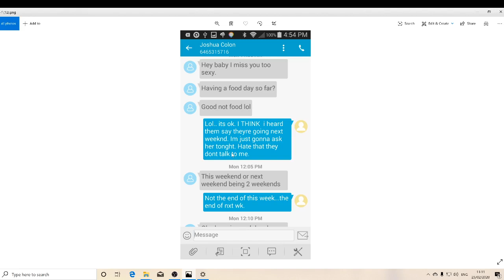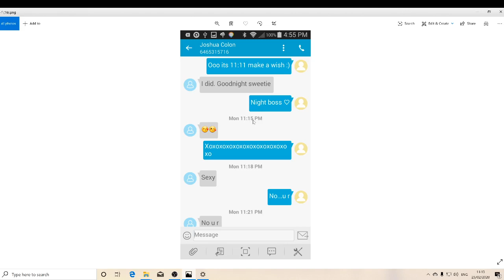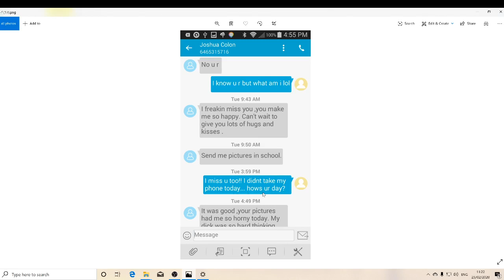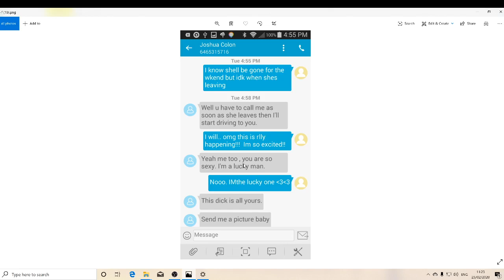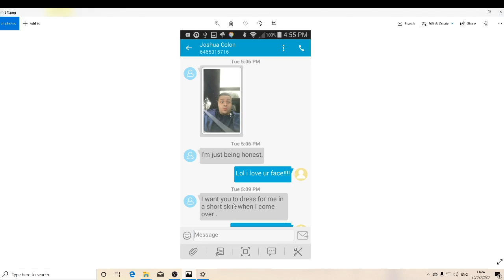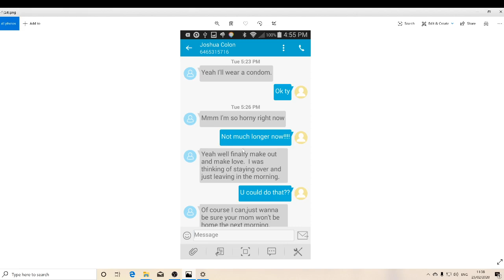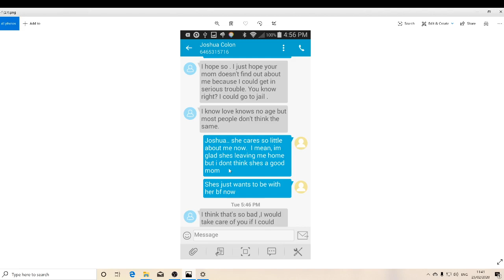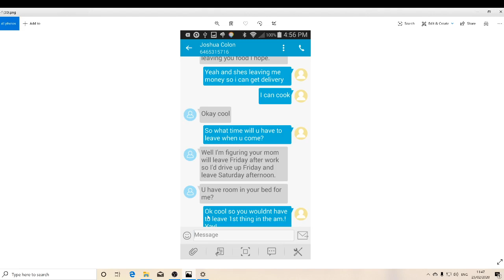Analysing the Joshua Colon Chatlog (from HVP) PART 4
A look at the chatlog of a predator caught on Hansen V Predator, whom believed he was talking to an underage girl and tried to have sex with her but got caught in a sting instead.